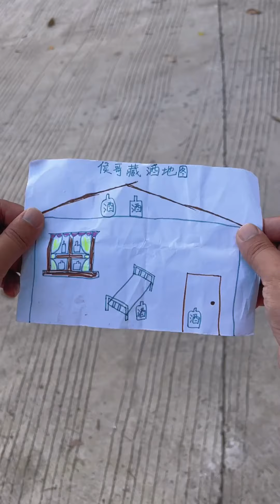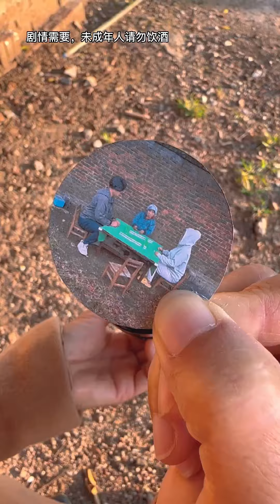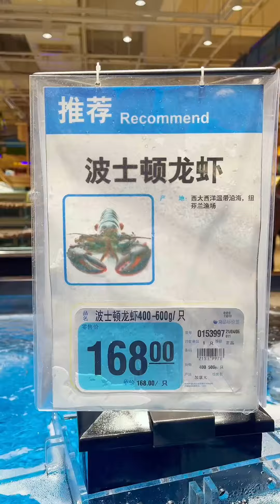【合集】搞笑农村：母老虎使用离间计，故意用藏酒图陷害老头，没想到他又跑出去喝酒了【李叮长】搞笑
你好，我是【李叮长】的官方YouTube频道！欢迎来到我的空间。
在这里，我会与大家分享我费劲心思准备的老爸和明察秋毫的侦探老妈的故事，带你解锁沙雕快乐，为生活添点佐料，愿你每天都开心！🥳
记得要关注，别错过任何精彩内容！🙄
请放心，这个视频是原创拍摄的短剧，没有任何不良行为。